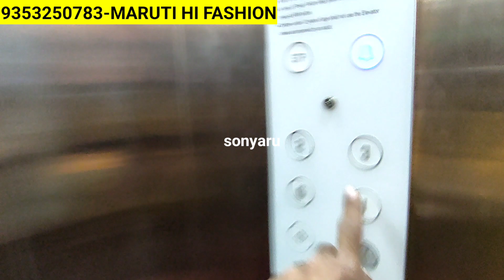Chickpet Bangalore Wholesale Designer Kurtis&3 Piece Kurti Sets/Single Kurti Courier AVL/Shopping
Chickpet Bangalore Wholesale Designer Kurtis & Kurti Sets/Single Kurti Courier AVL/Shopping

Shop Address 👇👇
MARUTHI HI FASHION
3rd Floor
Adinath Arcade
Benne Govindapoa Galli
o.t.c road opp sudarshan family store
Chickpet main road
Bangalore-53

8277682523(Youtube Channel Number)